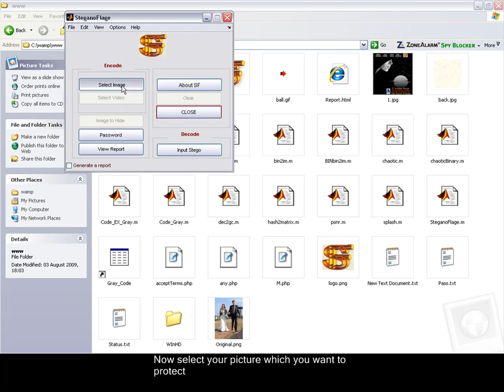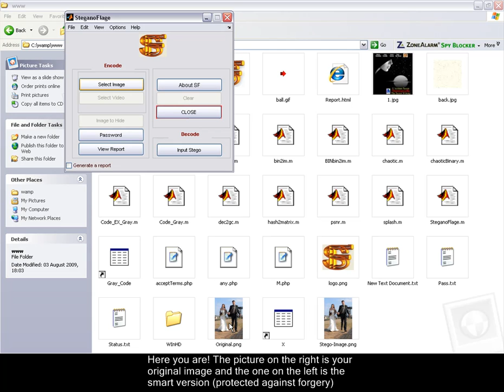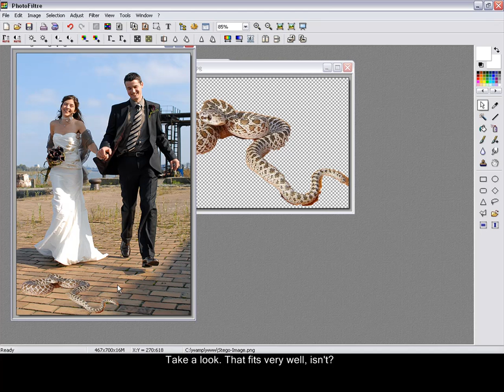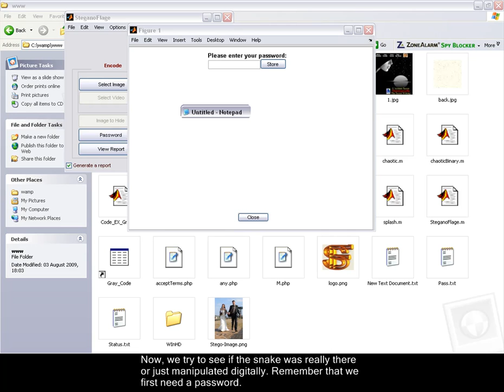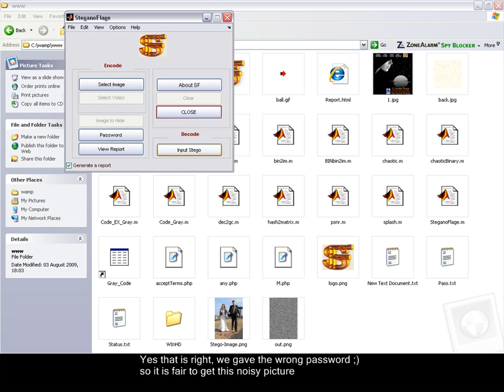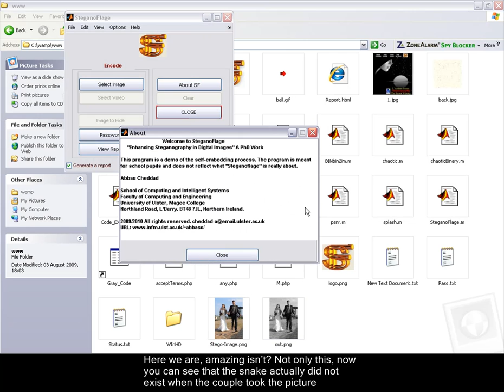Tamper-proof digital files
~~Counterfeit deterrence of sensitive or secure deocuments of value~~~

The captions (annotations) were made in a simple language, away from any technical jargon since this video was presented in the form of a demo to secondary school pupils as a motivation to pursue science fields. The video describes a special case of information hiding that is known as self-embedding. In essence, the process embeds a copy of the media into itself, of course it goes without saying that the copy has to be encrypted before the embedding takes place.